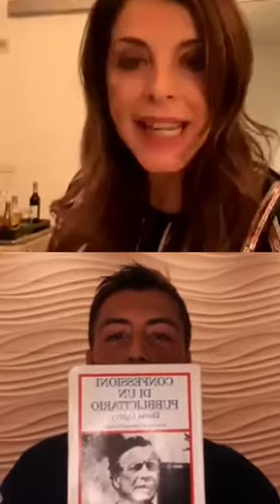Come Crescere sui Social Cos'è un Pubblicitario del nuovo Millennio? Elena Russo e Niccolò Siciliani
L'attrice Italiana Elena Russo mi ha intervistato per Parlare di Marketing, di social media, come crescere su instagram come crescere su tiktok.

Abbiamo parlato della professione del Marketers, ovvero il pubblicitario del nuovo millennio.

Come aumentare i followers, come crescere su instagram, come creare una campagna pubblicitaria